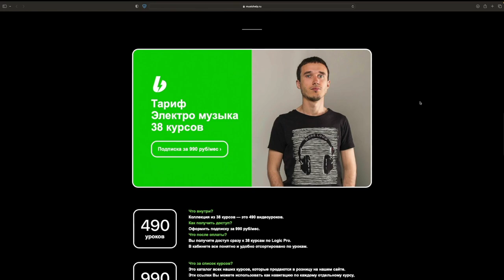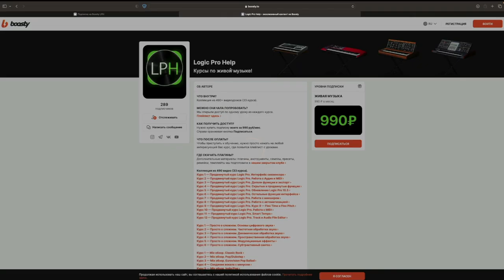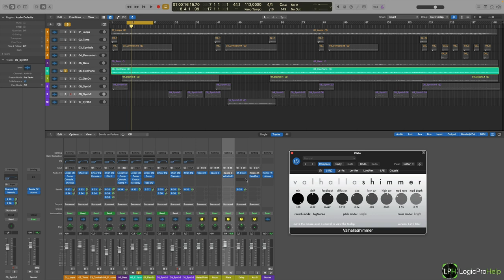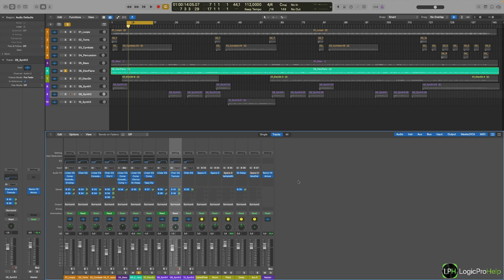Сведение в Dolby Atmos — Урок 9: Stereo плагины в Surround проекте в Logic Pro. [Logic Pro Help]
Logic Pro на практике.
Курс 3 — Сведение в Dolby Atmos.
Урок 9 — Stereo плагины в Surround проекте в Logic Pro.

Цена курса — 990 рублей. Пройдя 12 уроков Вы узнаете:
• что такое Dolby Atmos;
• как перевести стерео микс в Surround;
• как устроена маршрутизация;
• что такое 3d object;
• как вывести ADM файл;
• технические требования Atmos.